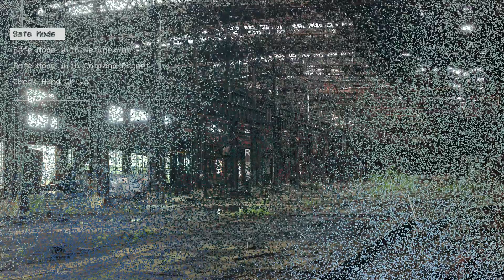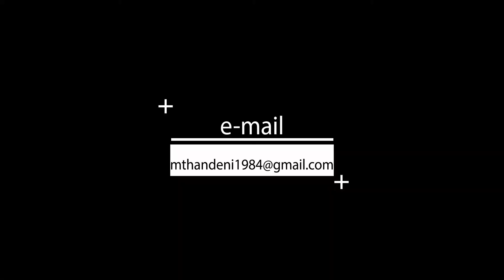Showreel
Edited using premiere pro,after effects and cinema 4D